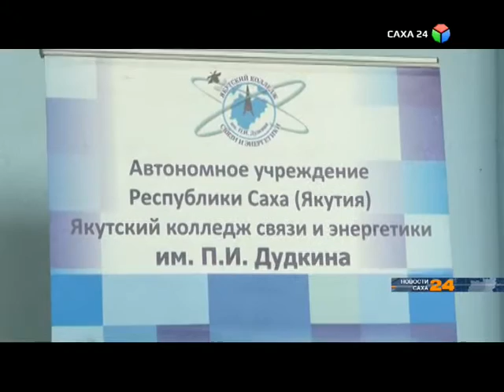Ссузы начали набор абитуриентов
Приемные комиссии учреждений начального и средне-специального образования будут работать до 25 августа. Между тем, юридический колледж международной полицейской ассоциации уже завершил прием документов, и готовится к отбору новых студентов.